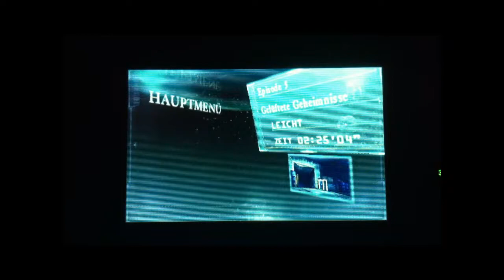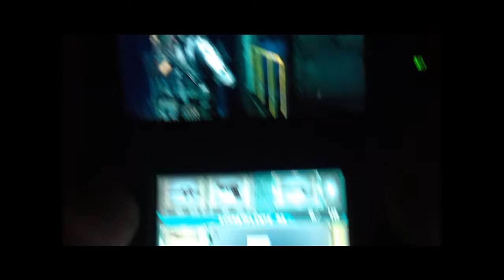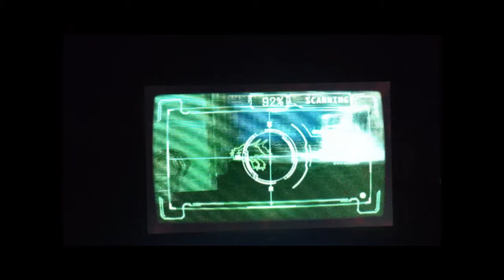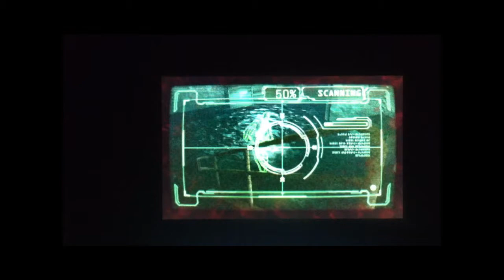Let´s Play REsident Evil REvealtions Deutsch Part 7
Es geht weiter und es wird immer spannender
Es wird gefährlich für Jill und Parker und wir zocken vorher noch mit 2 Neuen Leuten
Part 8 is vorraussichtlich MORGEN fertig mit dem Upload. LAHMES YOUTUBE!